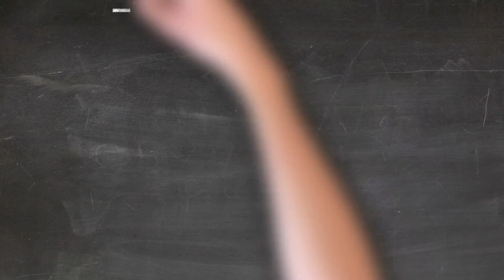120'' with... Adedeji Adetayo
120'' with... by LABTV
Παρουσίαση Kamil Kamieniecki
Μοντάζ Ηλίας Παναρίτης
Γυρίστηκε στο studio του Lab Plus / Lab Music Education.